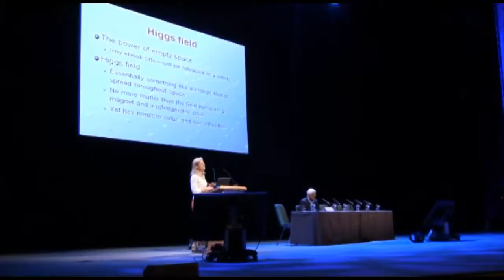Así fue ESOF 2012, una edición marcada por el higgs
Con la participación de más de 4.000 delegados de todo el mundo y más de 500 ponentes, el Euroscience Open Forum 2012, que se ha celebrado en la ciudad de Dublín, ha llegado a su fin. El tema estrella del encuentro fue el anuncio del CERN hace unos días sobre el descubrimiento de una nueva partícula con las propiedades del del bosón de Higgs. El director del Laboratorio Europeo de Partículas, el alemán Rolf-Dieter Heuer y otros físicos, como Lisa Randall y Brian Greene, explicaron al público las implicaciones que puede tener para la ciencia uno de los descubrimientos más importantes de las últimas décadas.